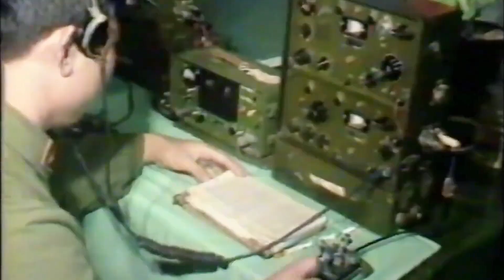中越战争的影像，老山15勇士的防御奇迹